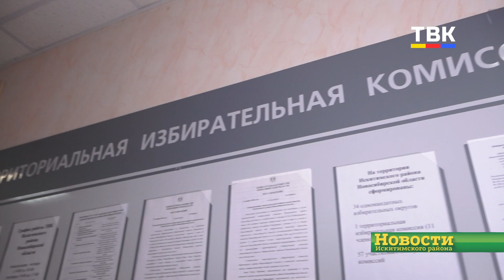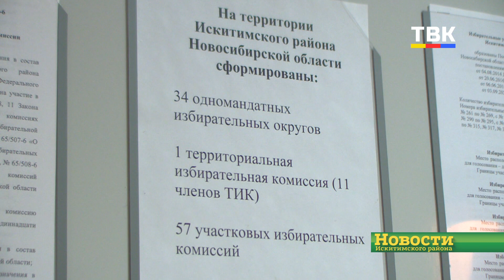Готовы ли избирательные пункты к приему граждан на выборах?